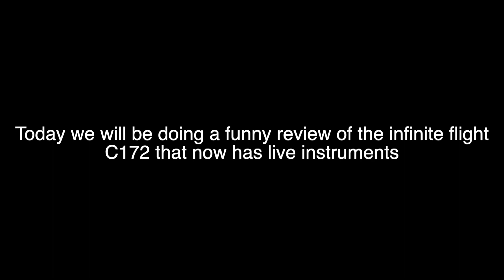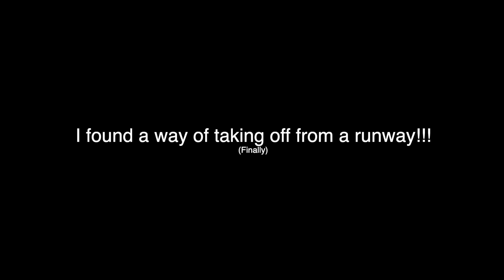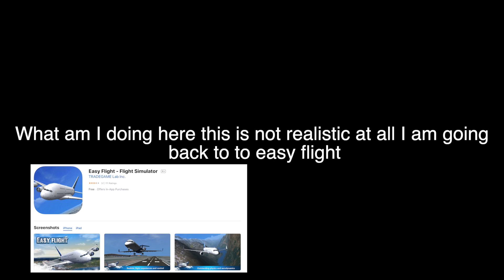Funny review of the reworked infinite flight C172